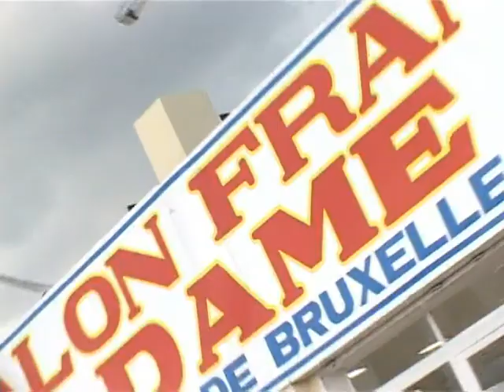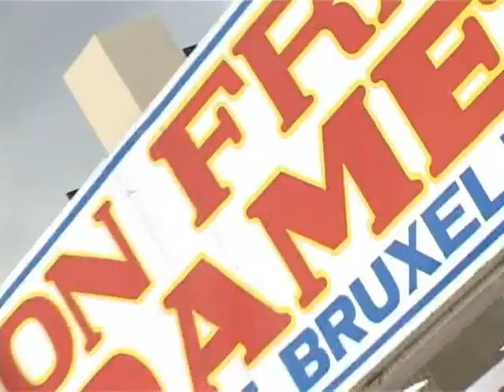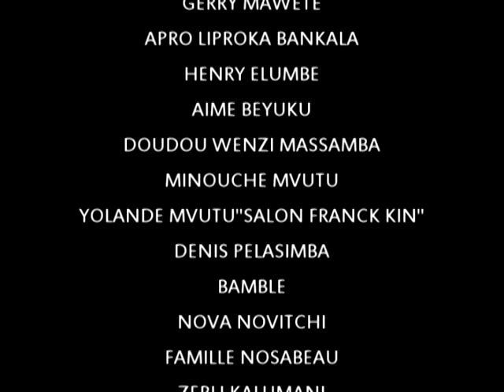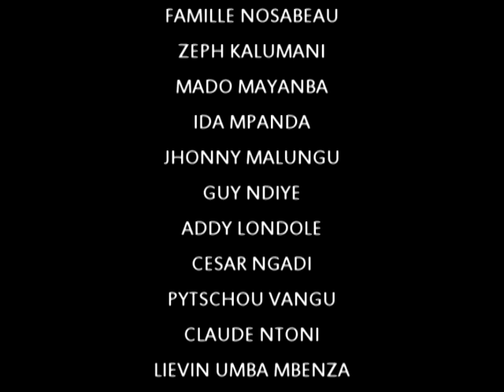lutumba simaro - bana ok simaro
le poete lutumba simaro et bana ok vous invites a ecouter et a danser la rumba .